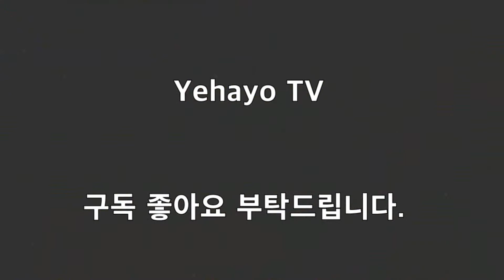8.13 패치 오공정글 미드 트페가 좀 아쉬운거 같죠?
나도 엄청 못하네..ㅡ.ㅡ;